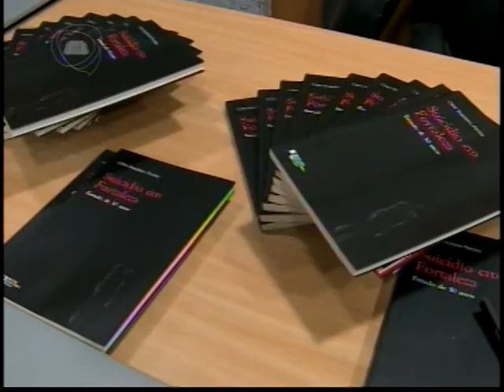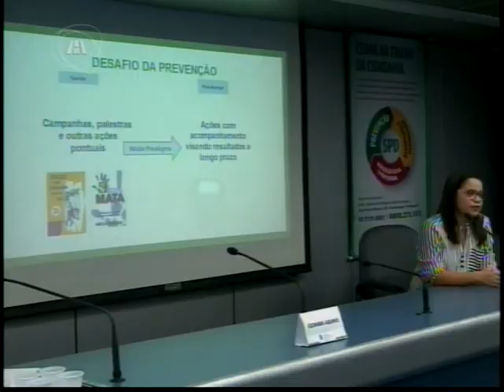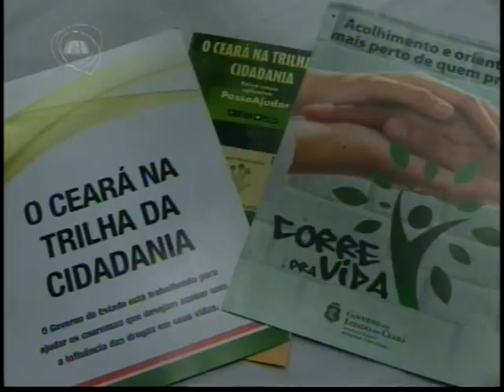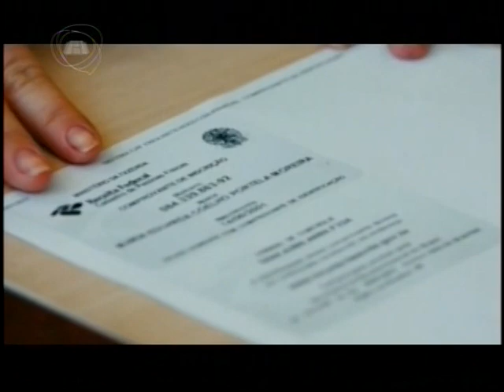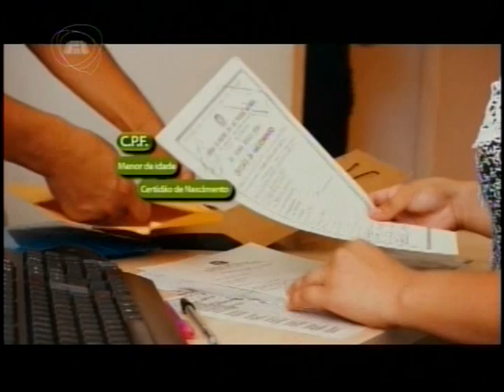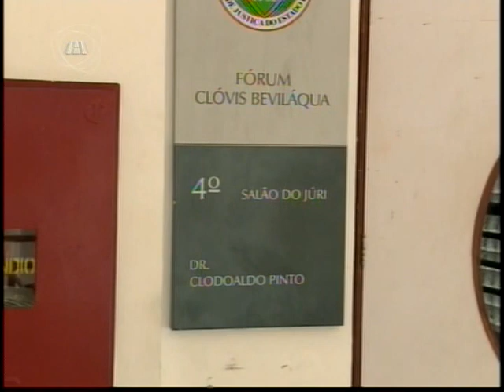TELEJORNALISMO | Primeiro Expediente 27/06/17